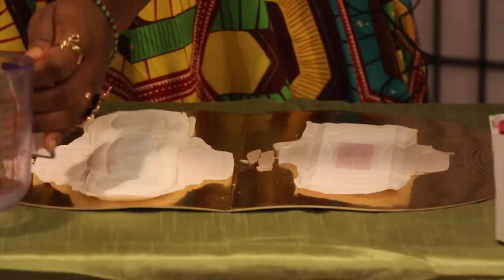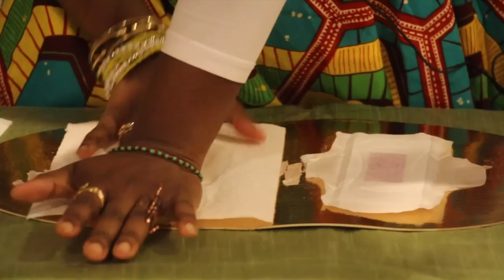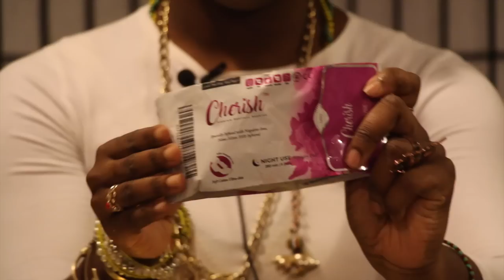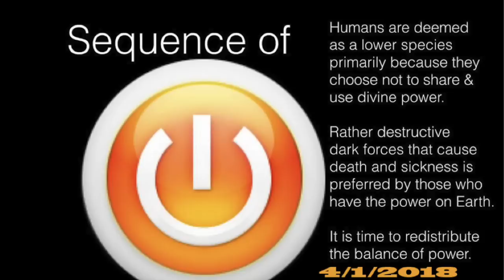Zakiya 'Cherish'- Health Advice Every Women Should Know